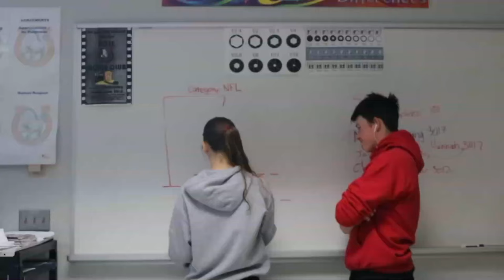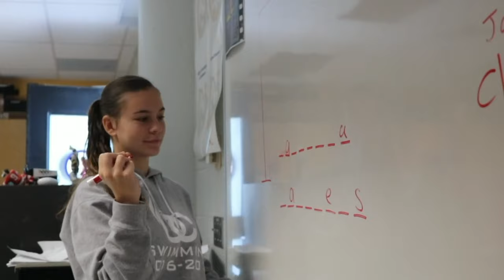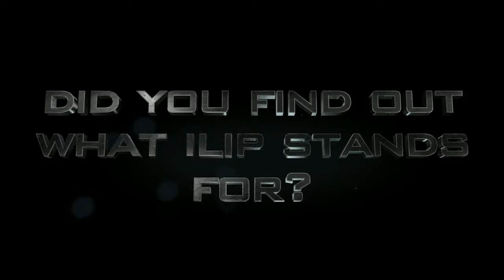Colts TV Live Episode 1